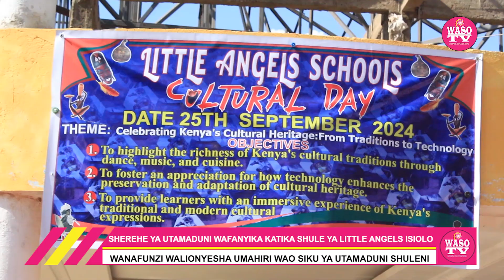SHEREHE YA UTAMADUNI YAFANYIKA KATIKA SHULE YA LITTLE ANGELS ISIOLO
Wanafunzi wa  shule ya Little Angels mjini Isiolo walionyesha umahiri wao kwa kuwatumbuiza wazazi na wageni kwa  nyimbo za tamaduni za jamii ya Borana , Meru , Turkana , Agikuyu , Kamba na Somali katika za siku ya Utamaduni shuleni humo .

Akizungumza na wanahabari,  mwenyekiti mpya wa shule ya Little Angels,  Salad Tutana amezungumzia umuhimu wa kuhifadhi na kudumisha tamaduni za kiafrika .

Kwa upande wake meneja wa shule hiyo Victor Nyaribari amesema kutaundwa kituo cha utamaduni ambapo wanafunzi watapata kujifunza kuhusu vyombo vya tamaduni za zamani ya jamii .

Naye bi Jane Mwangi ambaye ni mwanzilishi wa shule hiyo amehimiza shule zingine kuwafunza  wanafunzi kuhusu utamaduni .

Dominic Otieno ambaye ni mwalimu mkuu Little Angels amesema tamasha hilo la Utamaduni unalenga kuboresha utangamano miongoni mwa wanafunzi wanaosomea hapo .

Baada ya Dominic kuzungumza,  Luke Mithika ambaye ni mzazi , sherehe ya aina hiyo inawapa fursa wanafunzi kufahamu tamaduni ya wazazi wao .

WASO TV - Informing and Entertaining